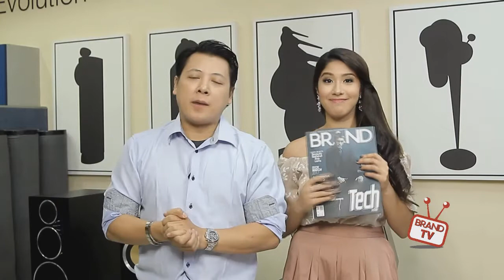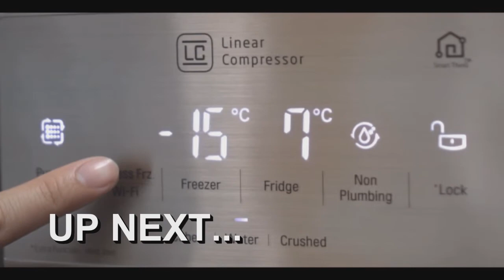Brand TV: Episode 7 - Luxury Episode: feat; Canon Clickers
Catch us every Saturday and Sunday 9:00-10:00pm at Global News Network.